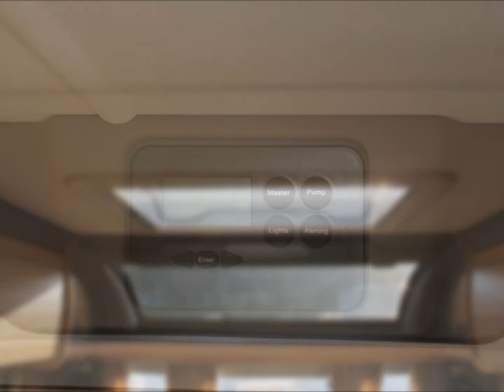Coachman Platinum Pastiche 460 2012 Model Caravan